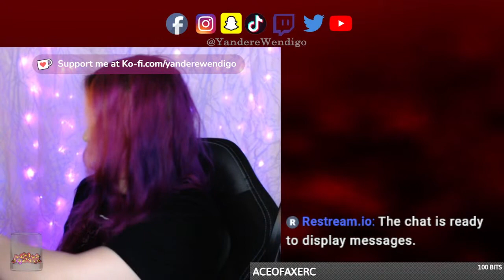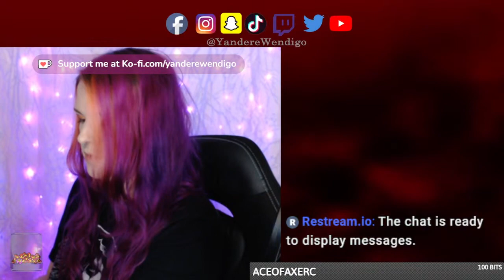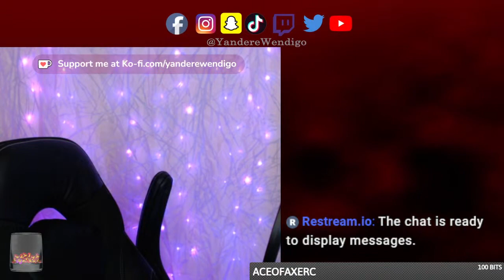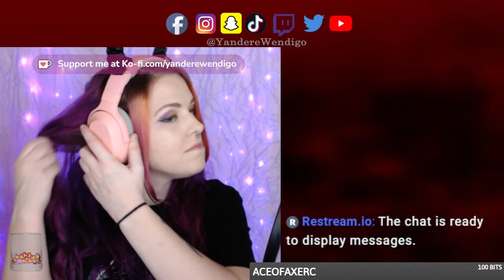Let's be Honest, I'm Only Here for Lady Grey | Fable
FABLE FABLE FABLE FABLE!